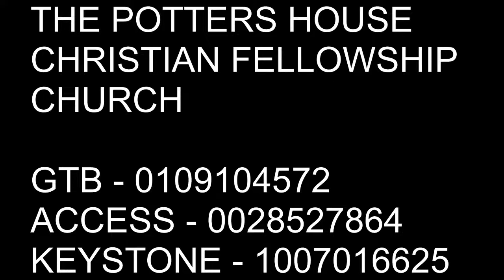Potters House Ikeja 27/06/2021 - Sunday Morning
Our Supernatural Calling
Ministering: Pastor Glen Botu